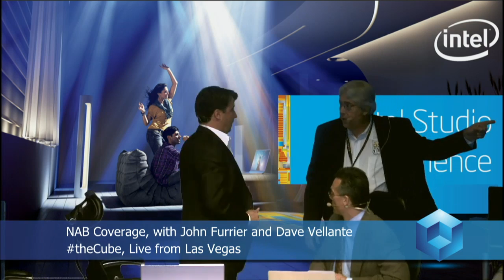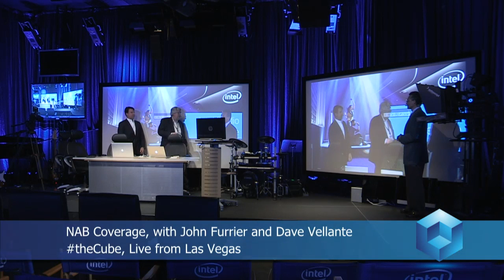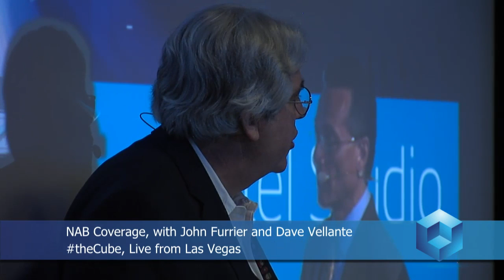Paul Vlahos - NAB 2012 - theCUBE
The Cube - NAB 2012 - Paul Vlahos, iMatte, with John Furrier and Dave Vellante